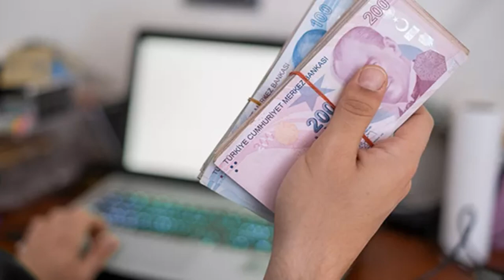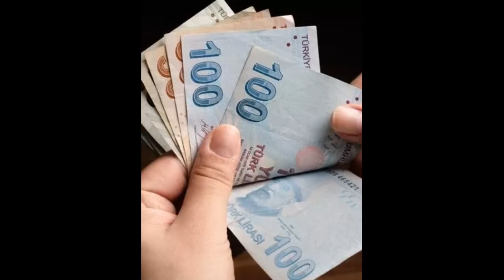EMEKLİYE KURBAN BAYRAMI İKRAMİYESİ ARTTI ERDOĞANDAN MÜJDE